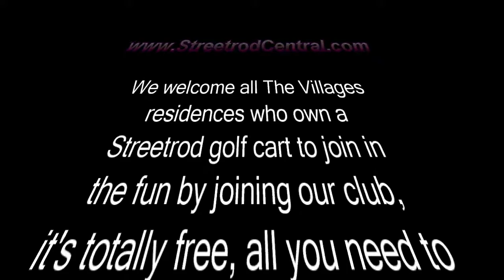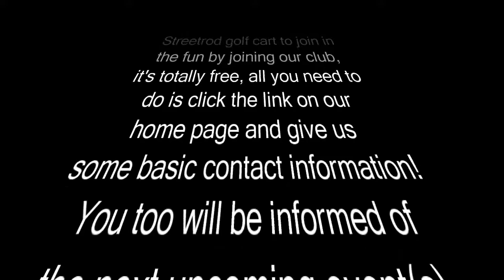SRC Halloween Bash 2019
StreetrodCentral.com, The Villages premier golf cart club joins the annual 2019 Halloween Bash